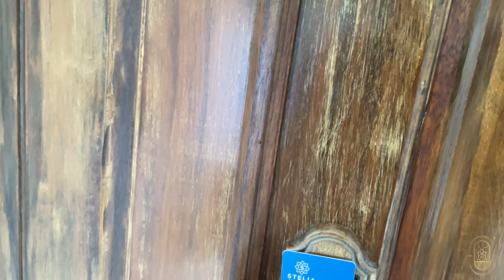Stelia Beach Resort Tuy Hoa | 4K Video | The Journeys Collection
Stelia Beach Resort Tuy Hoa

THÔNG TIN TỔNG QUÁT:
- Khách sạn: Stelia Beach Resort, Tuy Hòa (5*)
- Phương tiện di chuyển: máy bay đến sân bay Tuy Hòa và xe khoảng 20 - 25 phút từ sân bay đến resort
- Phù hợp cho cả chuyến đi gia đình có trẻ em và cặp đôi
- Resort biển 5* tọa lạc ngay trung tâm thành phố Tuy Hòa

The Journeys Collection (Luxury & Lifestyle Travel Concierge) được thành lập năm 2020 để chia sẻ, tư vấn những trải nghiệm và xu hướng du lịch hoàn toàn thời thượng giành riêng cho du khách Việt Nam và cộng đồng người nước ngoài sinh sống trên mảnh đất chữ S của chúng ta.

Văn phòng tại: 156B Lý Tự Trọng, phường Bến Thành, Quận 1, Tp. Hồ Chí Minh, Việt Nam